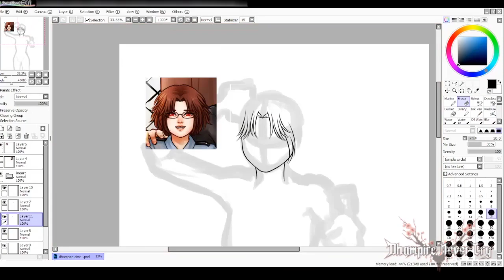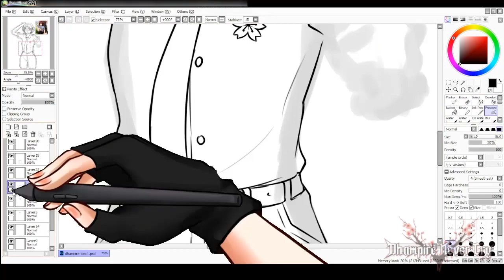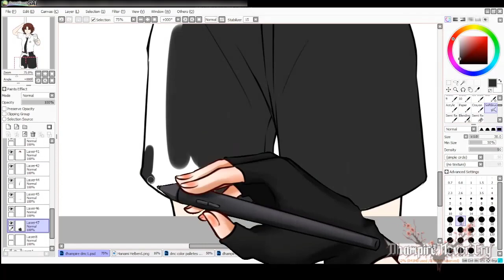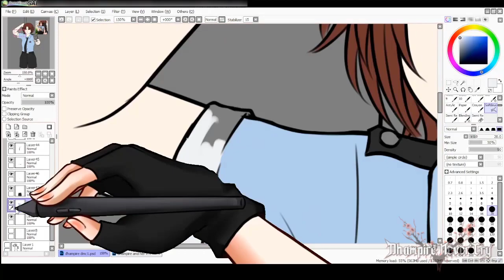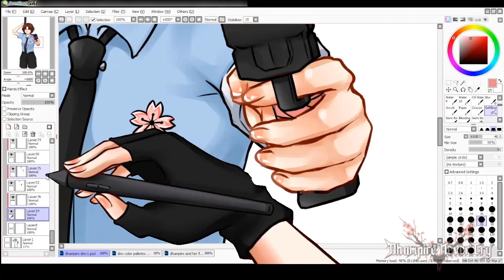【Dhampire Never Cry Art's Speedpaint】 Dhampire Never Cry (Devil May Cry 1 Version)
• Fanart : dhampart (don't forget to using hashtag)
• Clip : dhampclip (don't forget to using hashtag)
• Meme : dhampmeme (don't forget to using hashtag)
• NSFW : dhampiewd (don't forget to using hashtag)
• Live : dhamplive